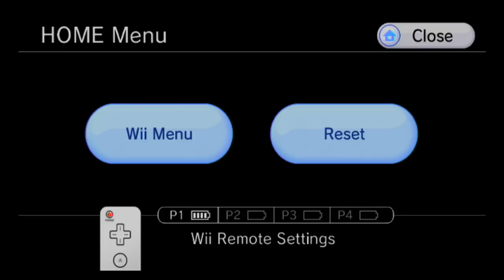Metroid Prime Trilogy 100% Walkthrough part 130, 720p HD (NO COMMENTARY)